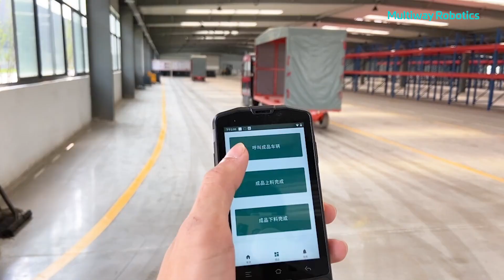Multiway+厳選された+プロジェクト紹介